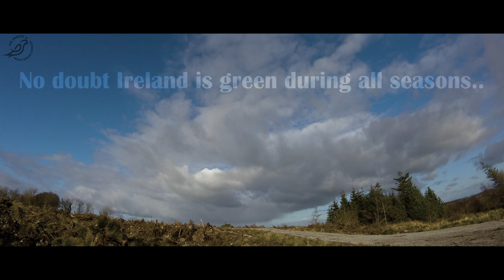Autumn in Ireland (aerial video)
Have you missed the autumn in Ireland?
Do not worry. All colors I've captured from above however you can enjoy this cinematic footage at mobile/pc